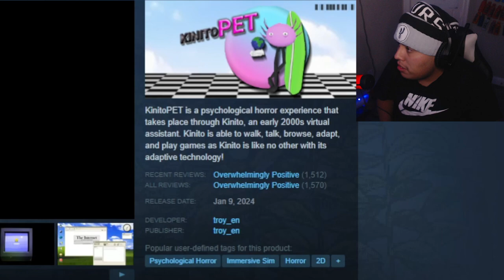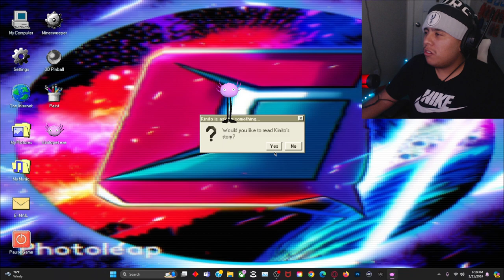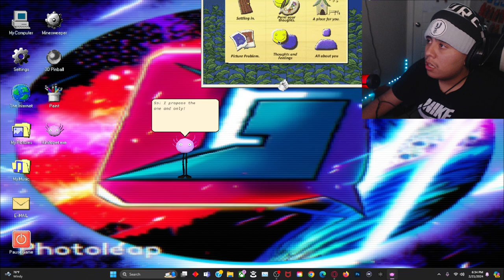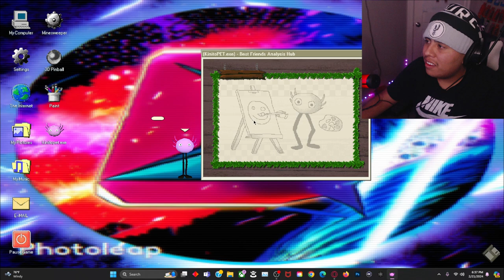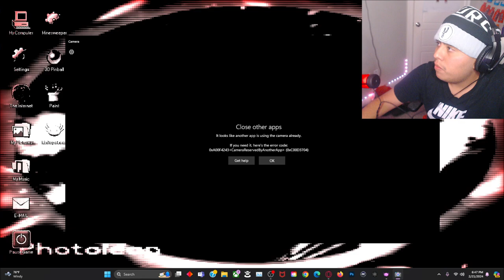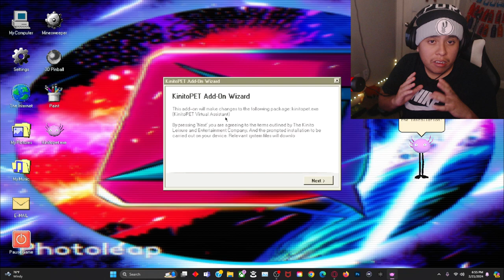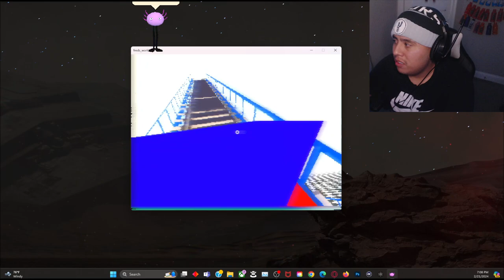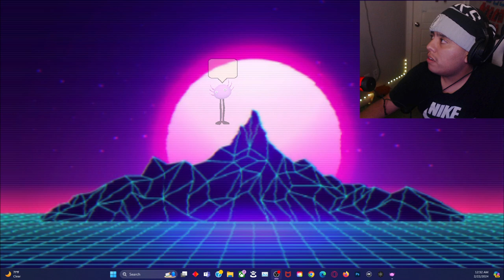THIS GAME HACKED ME AND DOXXED MY LOCATION!? (KinitoPET)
I know this video was really Unexpecting and Tonight game I am actually gonna be playing is Kinito PET and this game we are gonna explore around the internet so about this game KinitoPET is a psychological horror experience that takes place through Kinito, an early 2000s virtual assistant. Kinito is able to walk, talk, browse, adapt, and play games as Kinito is like no other with its adaptive technology that was the game it was all about but anyways y'all go make sure hit 25 Likes in this video for today and also enjoy this one everybody:)

Chapters:
00:00 - INTRO
01:22 - GAMEPLAY STARTS
02:26 - ACT 1
11:23 - ACT 2
20:56 - HIDE AND SEEK
21:55 - ACT 3
29:52 - HACKER INSIDE
30:50 - PAINTING
34:18 - HE FINDS OUT
38:27 - SHOOTS MY SCREEN
39:56 - RANDOM HOME
41:44 - ACT 4
45:44 - ACT 5
59:41 - ENDING
1:01:00 - OUTRO